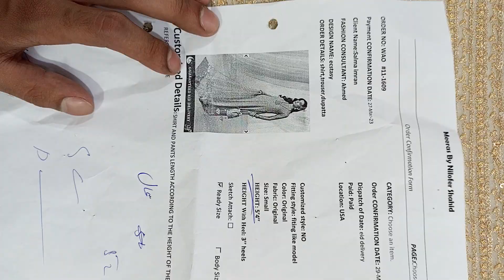Salam Imran Ecstasy 3pcs